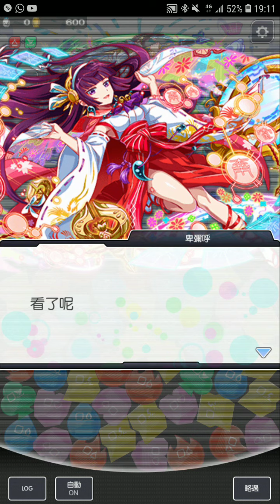Crash Fever【第2章】開始運動的人們【遊戲開始】